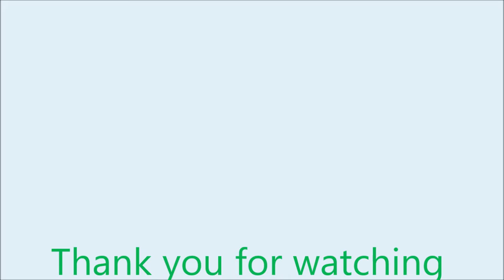Colourful Daifuku, Japan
Daifuku is a Japanese confection made up of glutinous rice
with sweet red bean paste called anko. Daifuku is anothe name
for mochi and usually taken with green tea.